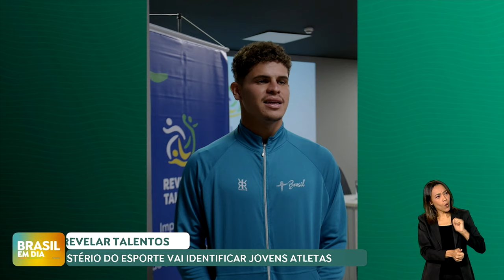Programa Revelar Talentos vai impulsionar atletas brasileiros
Novo programa do Ministério do Turismo, voltado a jovens de até 21 anos, vai apoiar o treinamento e desenvolvimento de atletas de todas as regiões do país.